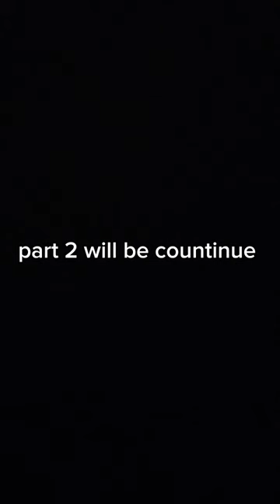Northern circars restaurant in vizianagaram ❤️🤤 Robot theme ❤️